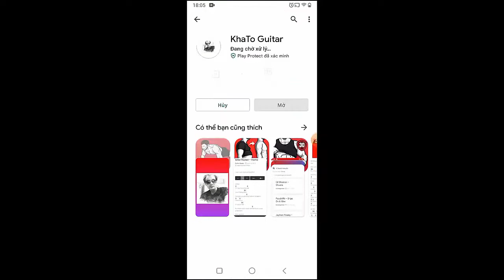Grentperez - Don't Grow Up Too Fast | Guitar Tutorial